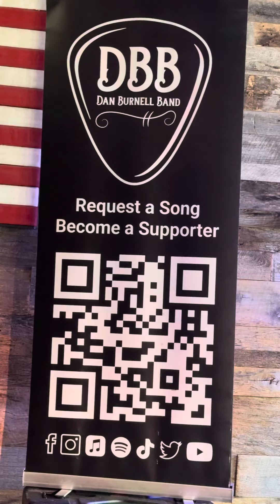Ryan Tolson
Sold